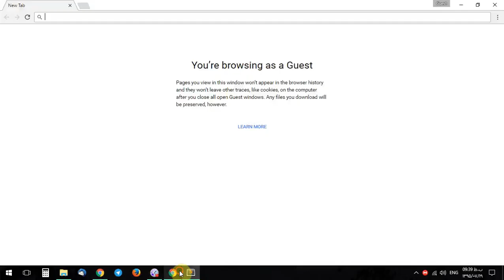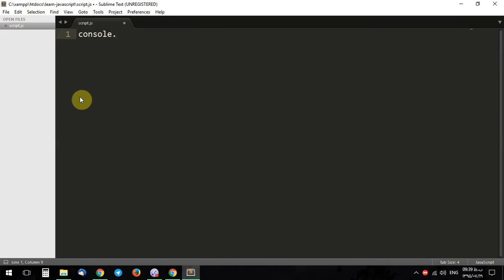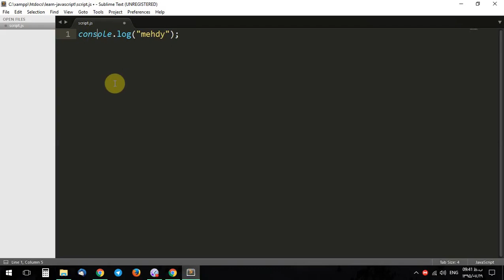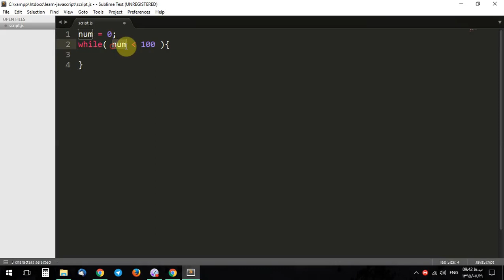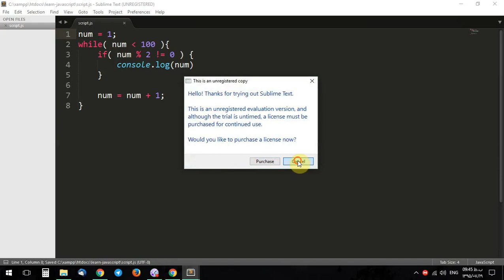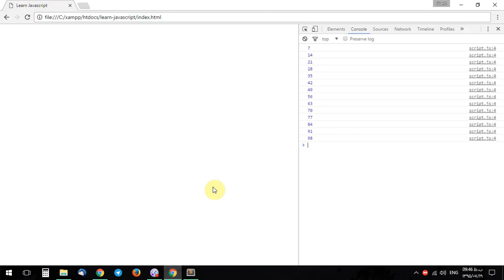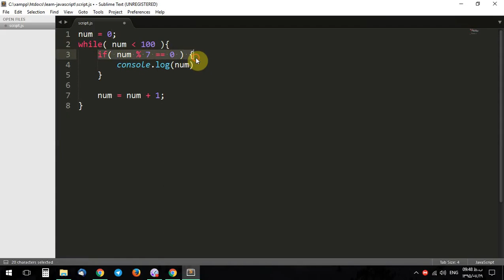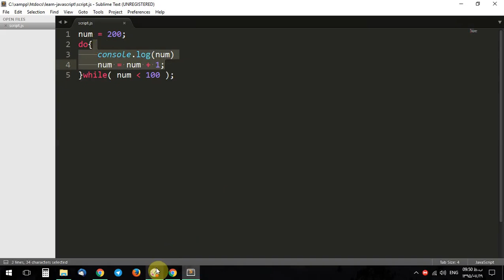آموزش جاوااسکریپت قسمت چهارم